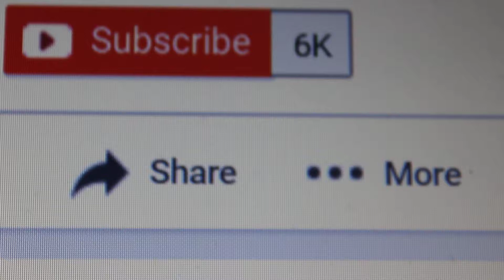Why Use Letters? (In This Case)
Wobbly voice antics.